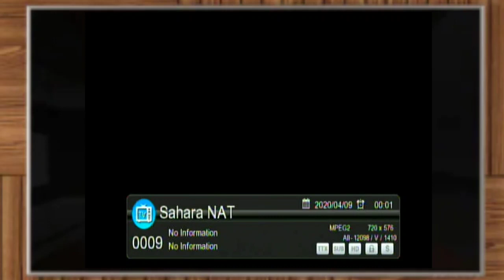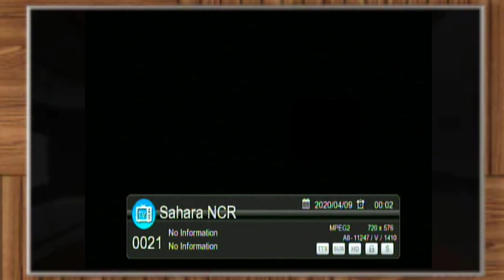Sahaarakat package Pura 2 feet Des antenna Free Dish Good news